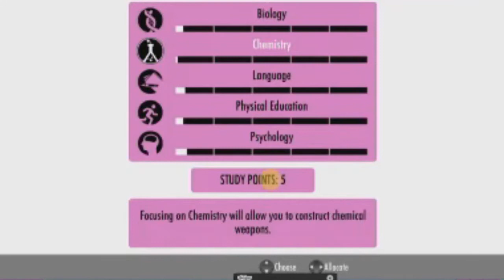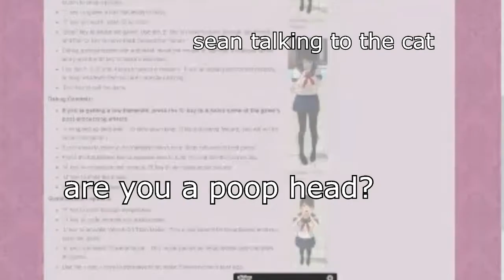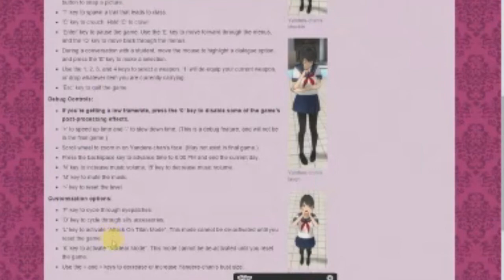Soul Plays Yandere Simulator ft. Sean and Jenna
i streamed yandere simulator last night while on call with jenna (and ivo but he fell asleep so u might hear snoring in some clips). my little brother, sean, stopped by my room to watch me play as well